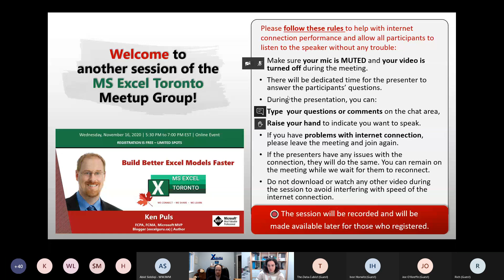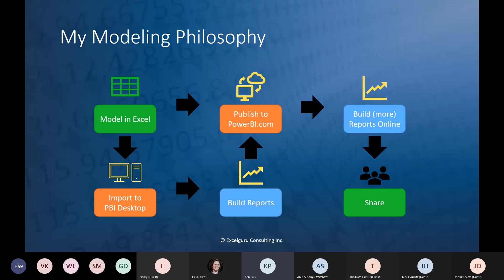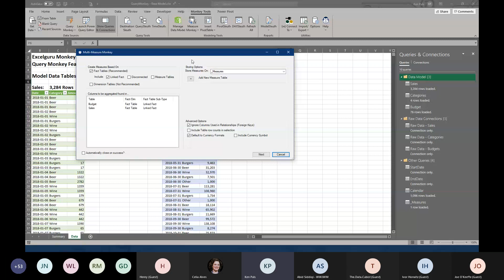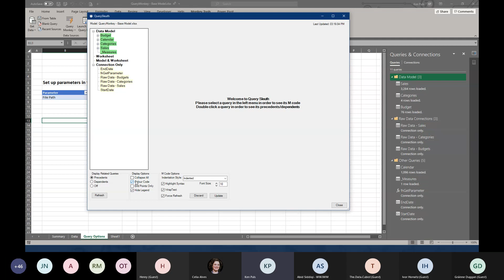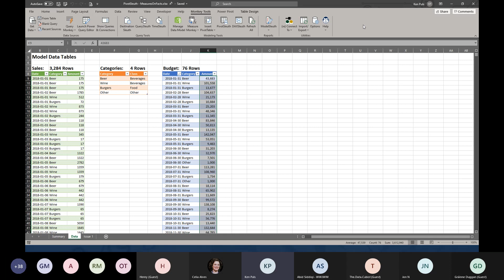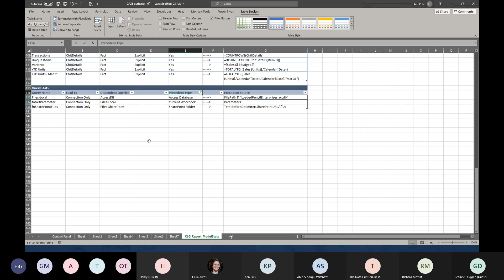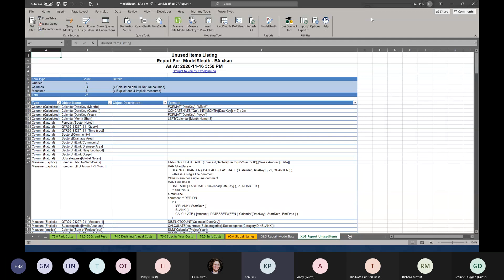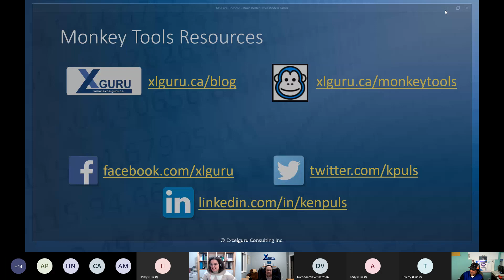MS Excel Toronto - Build Better Excel Models Faster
Session recorded live on November 16, 2020

To attend the MS Excel Toronto meetup group sessions live, please register for free as a member of the group

Ken Puls will be demonstrating how Excelguru's Monkey Tools add-in can help you build better Excel BI models faster, and audit models that you receive from others. Monkey Tools is targeted at modellers and analysts who work primarily in Excel, but also push their models into Power BI.

The broad set of features included in Monkey Tools will help you deal with things like
• Diagnosing the issues behind the irritating “Relationships May Be Needed” error when building a Power Pivot-based PivotTables
• Viewing queries by load destination and changing multiple query load destinations at one time
• Injecting dynamic parameter tables and dynamic calendars into your data model with only a few clicks
• Tracing query and DAX dependency trees
• Indenting both M and DAX queries
• Timing your query refresh speeds
• Documenting your Excel or Power BI based models
• And more!

While we won’t be able to show all the functionality in one single meetup, you’ll get a good understanding of how this tool can help make your data modelling life easier!

VIDEO CHAPTERS (Thank you to Gráinne Duggan for her help with this list.)
00:00:00 - Celia Alves - MS Excel Toronto news and upcoming events
00:07:25 - Celia introduces Ken Puls
00:11:35 - Ken Puls introduces himself
00:17:10 - Monkey Tools description, target audience and pricing model
00:19:15 - Monkey Tools ribbon
00:21:10 - Monkey Tools demo
00:24:28 - Create a dynamic calendar table/query
00:28:12 - Create measures and measures table
00:37:30 - Parameters and dynamic parameter tables
00:41:20 - Destination Sleuth - Viewing queries by load destination and changing multiple query load destinations at one time
00:43:45 - Query Sleuth - Tracing query dependency trees and indenting both M and DAX queries
00:49:49 - Timing your query refresh speeds
00:58:26 - Pivot Sleuth - Diagnosing the issues behind “Relationships May Be Needed” error when building a Power Pivot-based PivotTables
01:06:07 - DAX Sleuth - Tracing DAX dependency trees
01:10:20 - Model Sleuth - Documenting your Excel or Power BI based models - Model Analysis and Stats (Audit)
01:21:43 - Power BI Desktop and Monkey Tools
01:24:50 - Questions
01:42:30 - Wrap up
About the Speaker:
Ken Puls, FCPA, FCMA, is the president of Excelguru Consulting Inc, a company dedicated to helping users get the most from their data. His passion lies in exploring tools to turn data into information, and teaching others how to benefit from them. Ken is a blogger, author and trainer with over 20 years of corporate accounting and IT experience. He is one of the world’s leading experts in Microsoft Excel, Power Query and Power BI, and provides live and online training to clients around the world.

In recognition of his contributions, Ken has held the prestigious Microsoft MVP distinction since 2006 in both the Excel and Data Platform categories.

and follow him on Twitter (@kpuls) and Facebook (@xlguru).